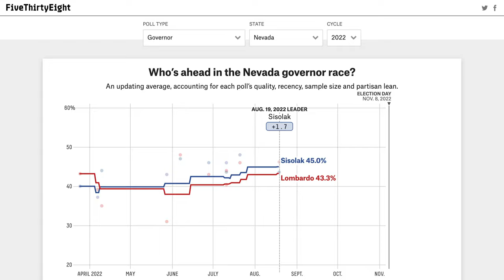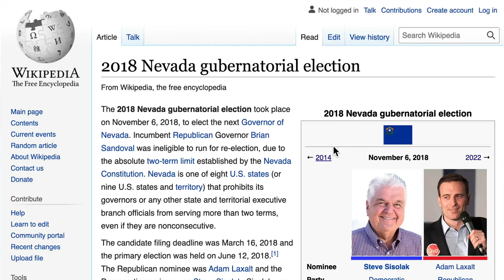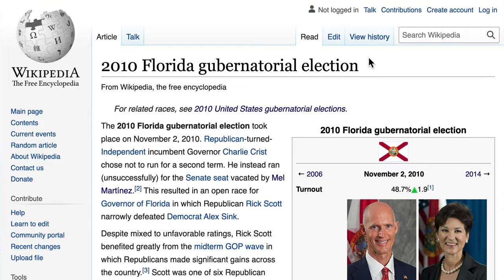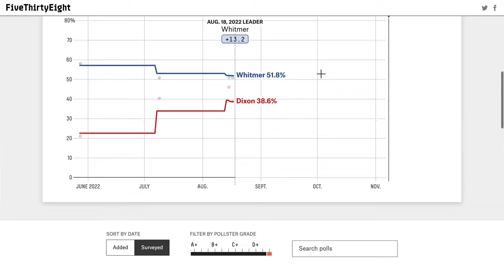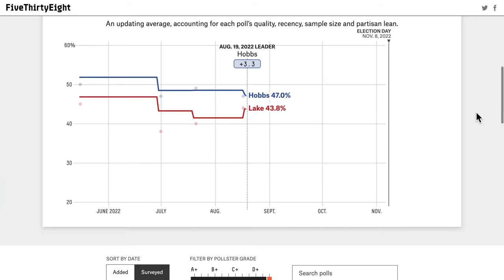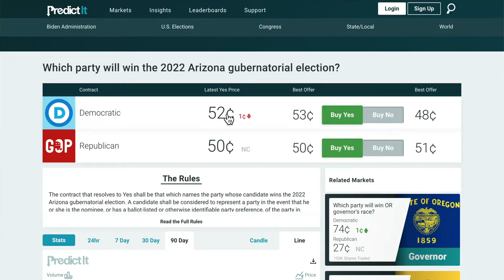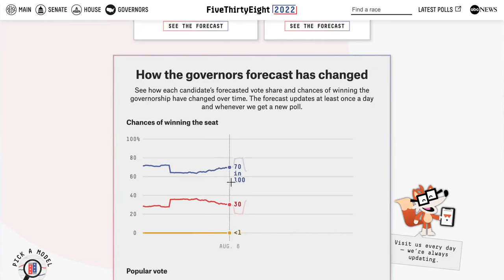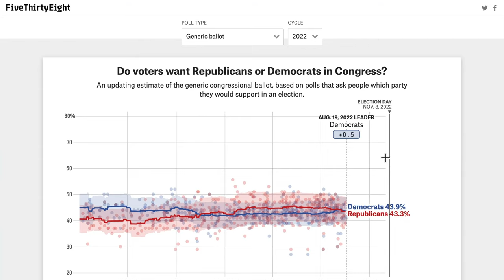New 2022 Governor Polls From Wisconsin, Arizona, Nevada & MORE! | 2022 Election Analysis